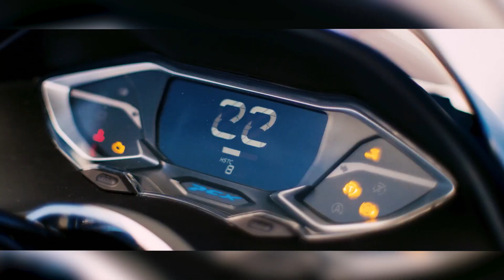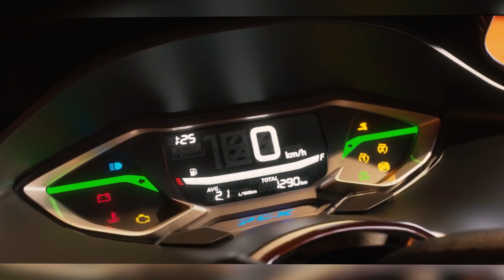NEW HONDA PCX 125 | PANALO SA SPECS AT FEATURES (TAGALOG REVIEW)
May maangas na looks, bagong miyembro ng PCX series, powerful ang makina at matipid sa gasolina. Iyan ang baong Honda PCX 125 na motor. Panoorin itong video para malaman ang specs and features nya.